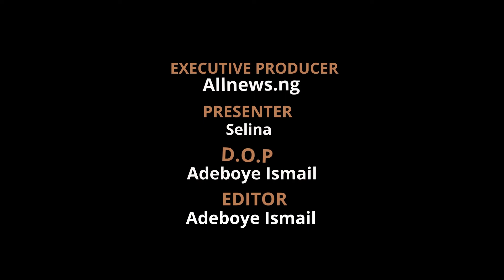BBNAIJA 2021: Jaypaul's Mother Break Down In Tears |Whitemoney In Love Triangle |Angel Wow HMs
BBNaija Daily Gist 2021: Jaypaul's Mother Break Down In Tears |Angel Wow HMs |Whitemoney In Love Triangle With Queen and Jackie B |Viewers question Yousef's Mental sanity

Follow daily gist/gossips of the Africa Largest Reality TV Show, Big brother Naija Shine Ya Eye on AllNews Nigeria TV

Wildcards: Maria & Pere

Current HoH: Emmanuel
Current DHoH: Liquorose

Eviction
Week 1: No Eviction
Week 2: Yerins, Niyi and Beatrice evicted
Week 3: Arin, and Princess Evicted
Week 4: No eviction
Week 5: JMK, Maria, and Sammie Evicted
Week 6: Boma, Tega, Michael and Peace Evicted

Boma BBNaija [Evicted]
Maria BBNaija [Evicted]
Angel BBNaija
Pere BBNaija
Yousef BBNaija
Yerins BBNaija [Evicted]
Saga BBNaija
Nini BBNaija
Jaypaul BBNaija
Liquorose BBNaija
Whitemoney BBNaija
Saskay BBNaija
Tega BBNaija [Evicted]
Cross BBNaija
Princess BBNaija [Evicted]
Niyi BBNaija [Evicted]
Sammie BBNaija [Evicted]
Jackie B BBNaija
Beatrice BBNaija [Evicted]
Emmanuel BBNaija
Arin BBNaija [Evicted]
Peace BBNaija [Evicted]

New BBNaijaSeason6 Housemates
Michael BBNaija [Evicted]
Kayvee BBNaija [Withdrawn]
JMK BBNaija [Evicted]
Queen BBNaija